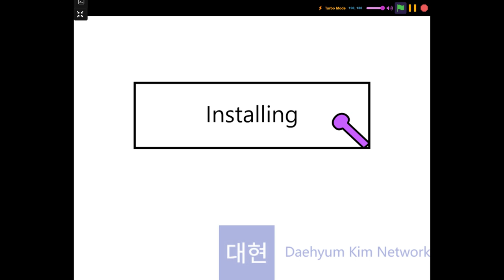Daehyum Kim Gets Grounded S7 EP7: Tseh 2 Puts Tseh's PlayStation 4 Banned For Herself/Grounded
A few days after Friday the 13th, Tseh played PlayStation 4 while her 2.0 clone decides to put her PlayStation banned for malfunctioning Properly. How will she cope with this? What will happen? What are the consequences? Watch if you want to find out!

Note: That other part above will not for my friends, this will be just for those who keep false reporting my videos for dumb reasons back on my old account.

Everything Is Made By Me Except PlayStation 4 Startup Sound! Thanks To Quicksounds.com For These Sounds!